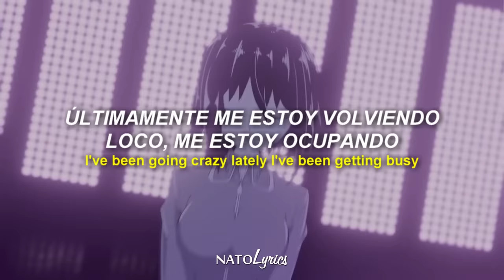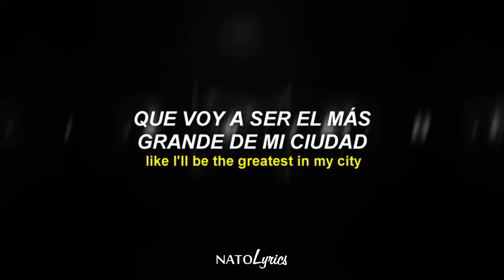World Is Spinning - DMAD (Sub. Español - Inglés) 💪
si te interesa el contenido de este canal ya sabes dejar tu buena suscripción 👌 o un like que se aprecia bastante 👍 ¡nos vemos! 💕

▶ 𝓛𝓮𝓽𝓻𝓪:

Une fille
Ça a le coeur tout rempli de chansons
Qui refleurissent à toutes les saisons
Pour l'amour d'un garçon
I've been going crazy lately I've been getting busy (yeah)
Nowadays they know I'm up and so I see too many friendlies (ayy)
And she says that I'm a bad guy but I promise I ain't Billie (yeah)
Lately I've been feeling like I'll be the greatest in my city (woah)
Only thing I'm tryna do is go and pop like an Achilles (yuh)
Don't come asking me for nothing, only thing you get is pity (nah)
It ain't nothing but some biddies in the function getting litty (ay)
With a drink all in the sippy world is spinning getting dizzy (ay)
Lately she been on my bad side (true)
Acting like she know me, say she met me in a past life (hell, nah)
Ay, had to tell her she should act right (ay)
She just wanna talk about the time we had last night (woah)
I been moving (yup) they know what I'm doing
And I'm told that money talks lately I've been speaking fluent (ay, yo)
And I only chase a bag so you know I'm getting to it
My girl be looking bad competition looking stupid (ay, ay)
Walk in unannounced, tell my boys, "Aye, it's time to bounce"
She just wanna count all the O's in my bank account (no)
Tryna get this cheddar know the cat always chase the mouse (ay)
Homie I just met her and she stayin' tryna be my spouse
I'on take no disrespect in my house (never)
I just heard your new tape and it's Oscar the Grouch (trash)
I just beat the beat up like I'm stomping it out (oh)
Homie you can't beat us, what you talking about? (What?)